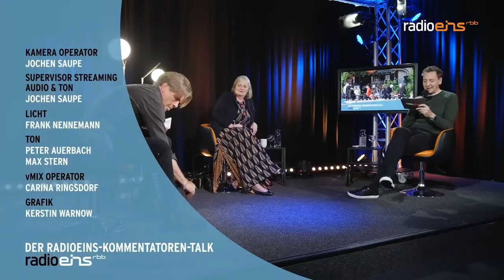Pandemie vorbei - Kommt jetzt der große Aufbruch? I radioeins-Kommentatoren-Talk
Die Inzidenz sinkt und Deutschland macht sich locker. Und alle, alle wollen dabeisein: Hoteliers, Kneipiers, Reiseveranstalter, Kulturschaffende... Also endlich Sommer, Sonne, Sonnenschein? Weg mit Ausgangsbeschränkungen, Maskenpflicht, Homeschooling und all dem Sch. ! Gesundheitsminister Jens Spahn zeigt sich vorsichtig optimistisch: „Wir müssen Zuversicht paaren mit Umsicht.“ Der Zukunftswissenschaftler Horst Opaschowski hält dagegen: „Schlaraffenland Ist abgebrannt.“ Zwei Drittel der Deutschen, so seine Untersuchung, erwarten magere Zeiten.

Aber ist Corona denn wirklich schon Geschichte? Was ist mit der indischen Mutante und wann kommt der digitale Impfpass? Und, Preisfrage nach vierzehn Monaten Pandemie: Wer bezahlt zum Schluss die Zeche?

Zur Lage der Nation diskutieren: Bettina Gaus (Publizistin), Hajo Schumacher (Berliner Morgenpost), Robin Alexander (Die Welt), Julia Fischer (Medizinjournalistin), Marcel Fratzscher (Präsident des DIW Berlin) sowie der Kulturjournalist Jens Balzer. Moderation Marco Seiffert.